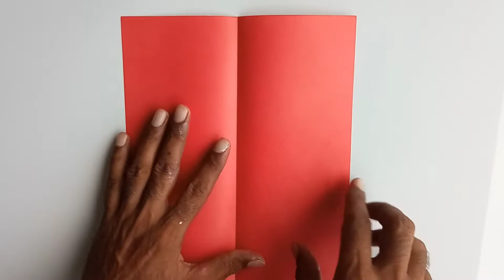how to make a flying paper eagle|WG Pakistan